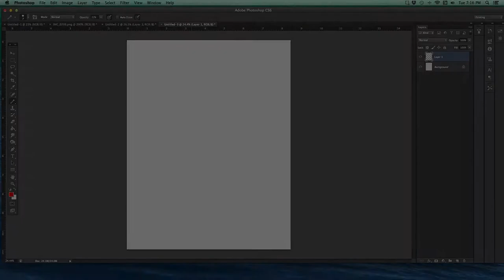Get it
Digital drawing by Mario